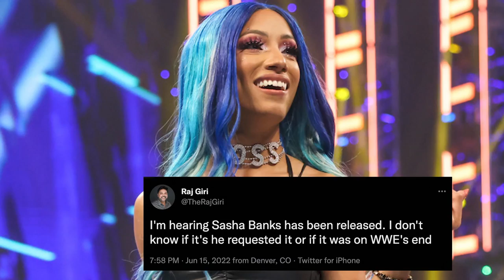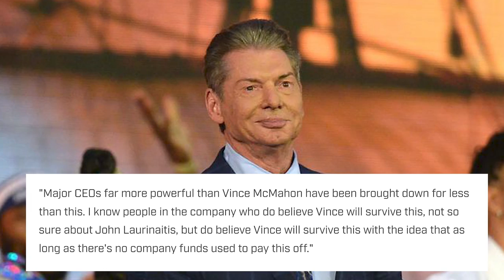Sasha Banks' Lawyers Reportedly Working on her WWE Release, The Latest on Vince McMahon Allegations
Welcome back to another episode of THE LATEST featuring a rundown of the biggest wrestling headlines today. Today's video includes tons of.
news.

Today's Topics:
--Sasha Banks' lawyers reportedly working on her WWE release
-- WWE expected to run 'business as usual' in wake of Vince McMahon allegations
--WWE's Pat McAfee comments on Vince McMahon allegations
-- Report: WWE fears Randy Orton will have to undergo back surgery